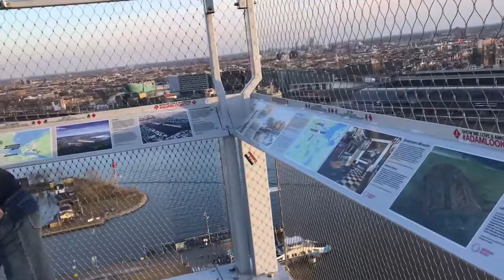Amsterdam, Zaandam, Volendam, Marken